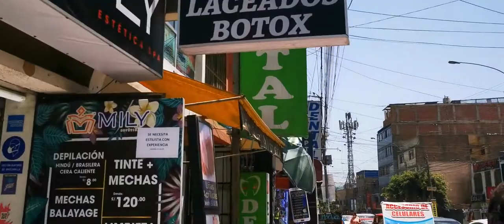✅Recorriendo por San Juan de lurigancho Zárate Lima Perú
cajadeagua sanjuandelurigancho
Recorriendo por Caja de agua - Zárate - San Juan de Lurigancho-Lima-Perú